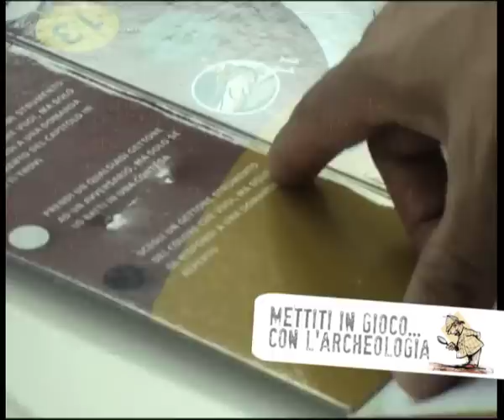Presentazione "Mettiti in gioco con ... l'Archeologia"- Short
Il gioco in scatola "Mettiti in gioco con ... l'Archeologia", edito da Vannini Editrice, è stato presentato in grande formato con un tabellone (5x5 m.) e pedine a grandezza umana presso il Museo di Santa Giulia a Brescia! Il video mostra come i bambini, con "Mettiti in gioco con ... l'Archeologia", possano venire a contatto con gli strumenti dell'archeologo, conoscere le epoche storiche e rispondere a domande curiose su questo interessante lavoro. In piccolo o grande formato la scatola gioco ci mostra come possa essere un ottimo strumento per tutti gli aspiranti archeologi!